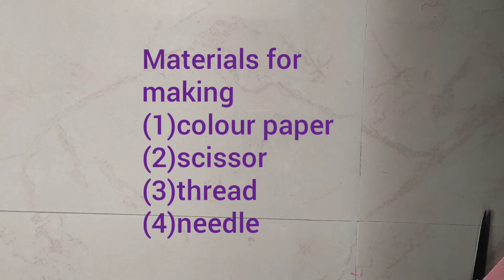how to do wall hanging flower craft in paper paper craft